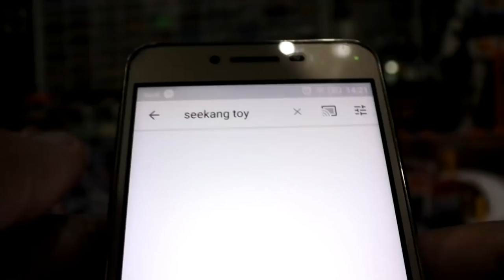โมเดลรถเครน งาน KDW ขนาด 1:55 /Seekang Toy